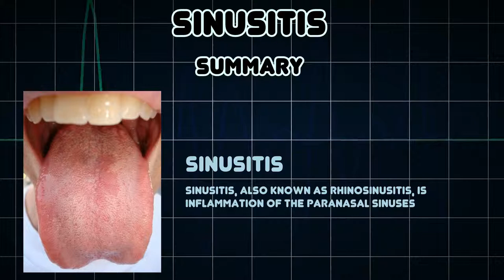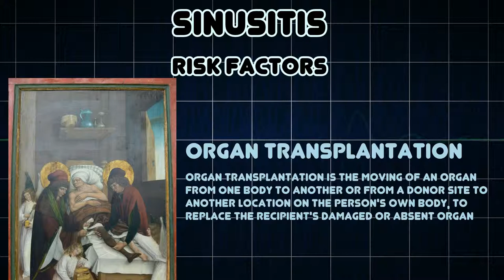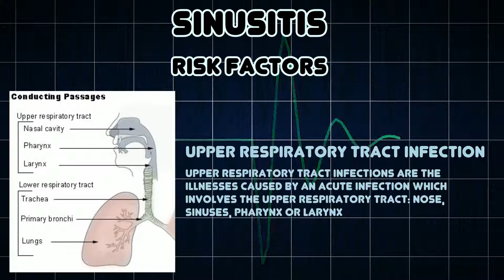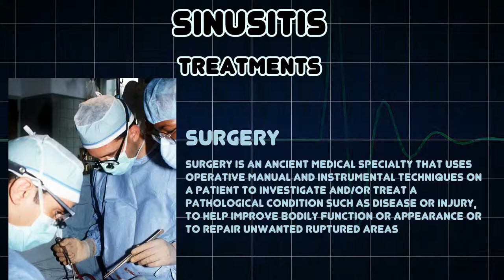Sinusitis (Medical Condition)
Symptoms, risk factors and treatments of Sinusitis (Medical Condition)

Sinusitis, also known as rhinosinusitis, is inflammation of the paranasal sinuses